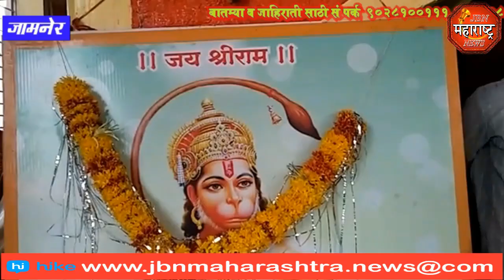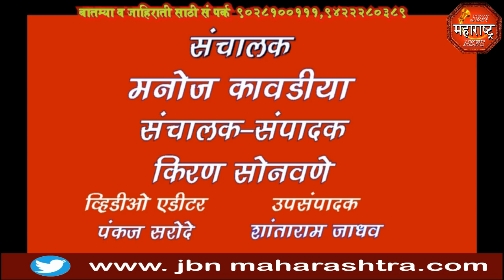jbn maharashtra news jalgaon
अखंड हरिनाम कीर्तन सप्ताहाचे आयोजन नवजी तरुण मित्र मंडळ व समस्त गावकरी मंडळ परदेशपुरा जामनेर येथे केले आहे